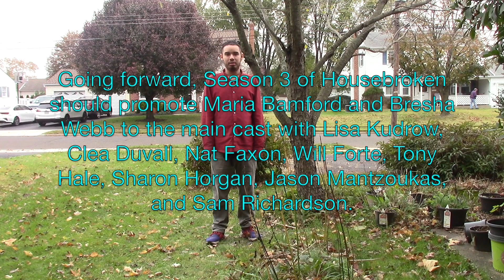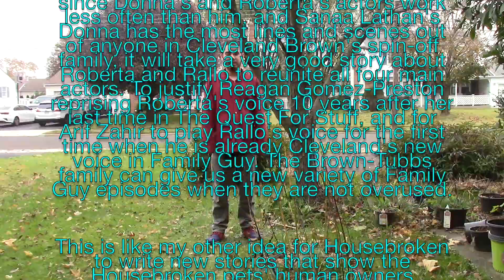Elsa and Max are a Winner!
To Be Described